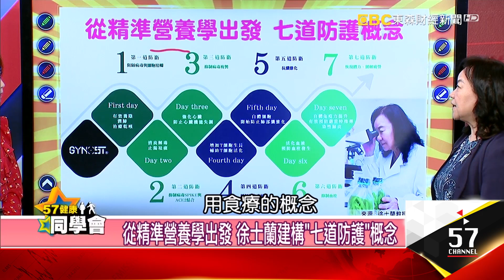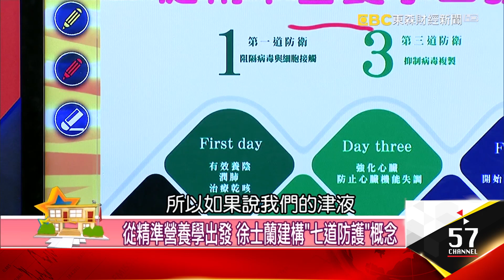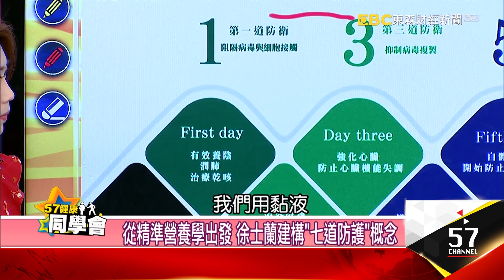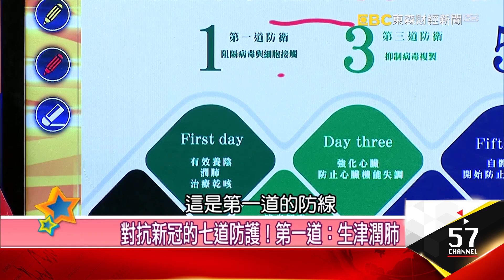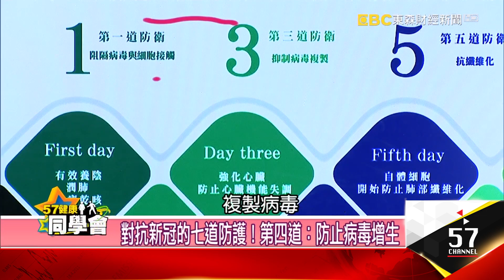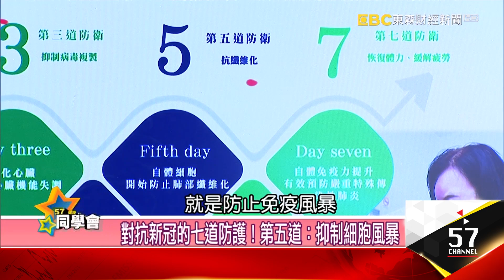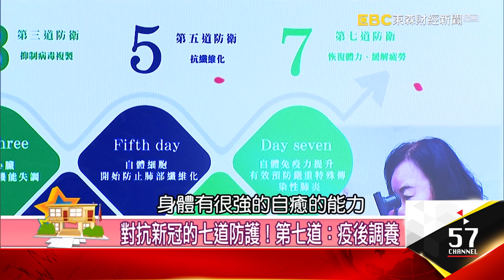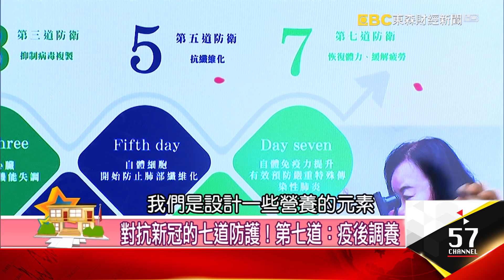新冠康復如何調理身體？營養師建議九大飲食【57健康同學會】精華篇｜張予馨 羅佳琳 Angela 徐士蘭 汪蘭玲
來賓：羅佳琳 Angela 徐士蘭 汪蘭玲

新冠康復如何調理身體？營養師建議九大飲食